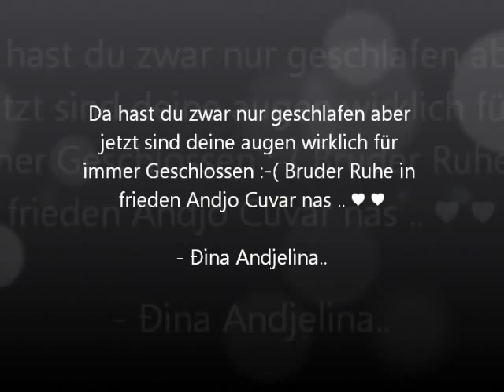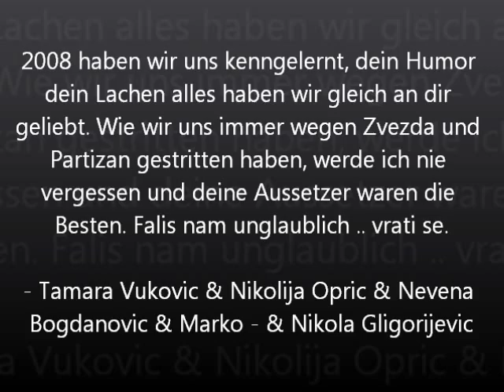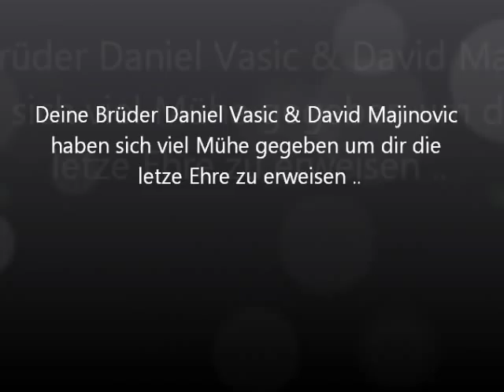♥ Za najlepseg Andjela - Milos Matejic ♥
Von deinen Seka's Andjelina & Tamara ..